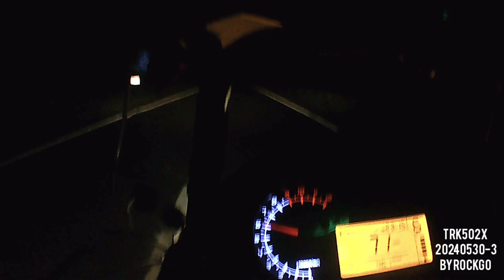BENELLI TRK502X 20240530 일상03 by rockgo